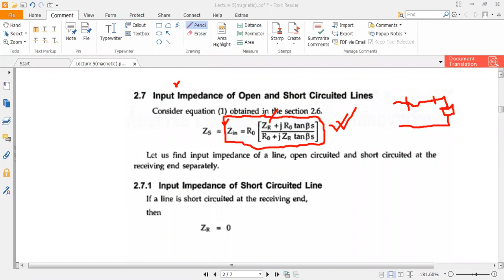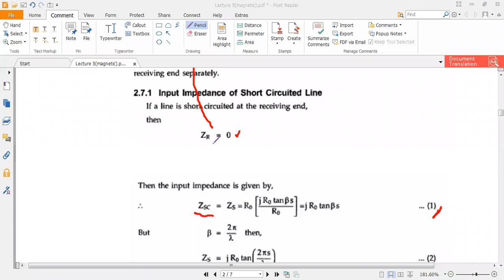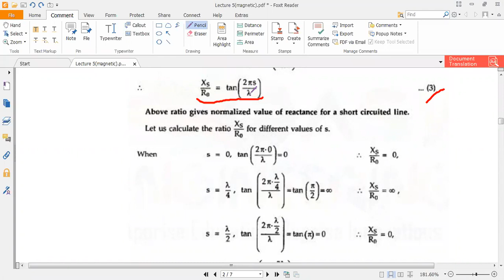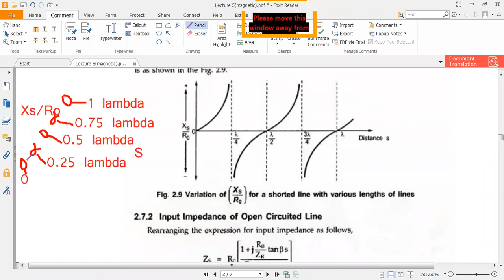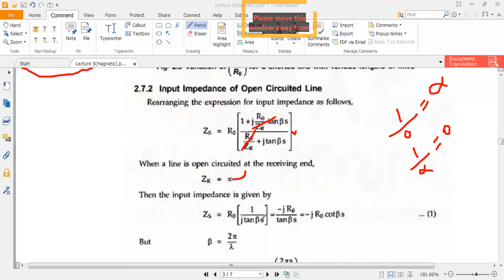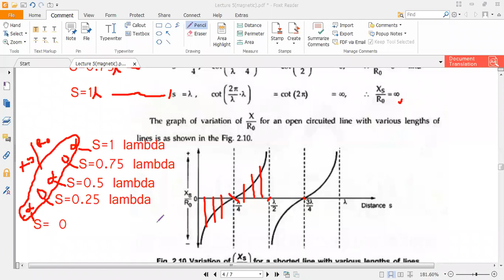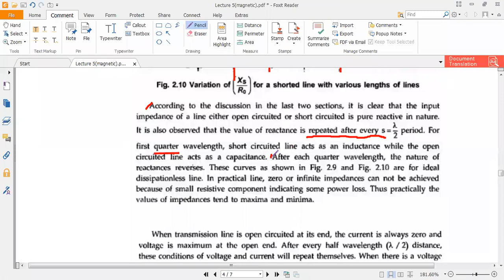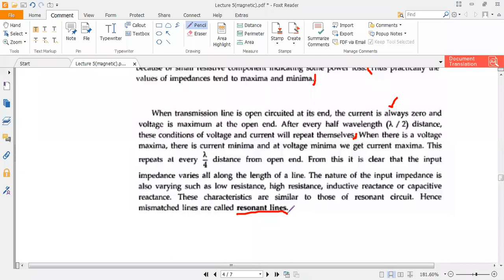Electromagnetic Field section 6 Lecture 17